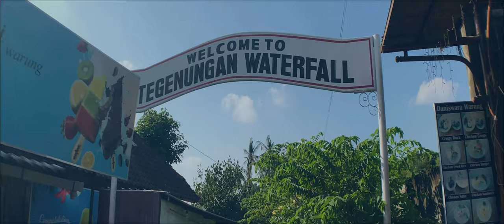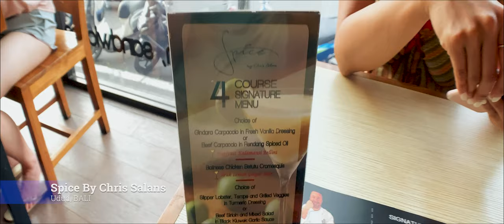BALI 2019 (4K) shot on iPhone XR + Moment Anamorphic Lens and HOYA ND filters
5 day Bali adventure in October 2019. Based in UBUD we stayed at Cahaya Indah Villas. In our trip we visited various sites and restaurants around Ubud and Bali including the Sacred Monkey Forest Sanctuary, Tegallalang Rice terraces, Gunung Kawi Sebatu and Ulun Danu Beratan Temples and the waterfalls of Tegenungan, Air Terjun Kuning and Banyumala Twin.

The majority of the video was shot using an iPhone XR with a Moment Anamorphic lens attachment and Hoya 62mm ND filter both 3 and 6 stop when required in 4K. It was shot using filmic Pro mostly in LogV2 and edited in Adobe Premiere Pro 2020.

Most footage was shot in both 30 and 60 FPS and slowed to 24 FPS in Premiere pro.

My gear list is as follows:
Main camera - iPhone XR
Action camera - GoPro Hero 7 Black
Lens - Moment Anamorphic Lens
Adapter - Moment 62mm Lens Filter mount
Filters - Hoya 62mm ND filter 3 stop
            - Hoya 62mm ND filter 6 stop
Gimble - Zhiyun Smooth 4
Counterweight - Moment universal gimbal counterweight
LUT -  iPhoneographers Summer Sequel (orange & teal Hollywood) for LogV2